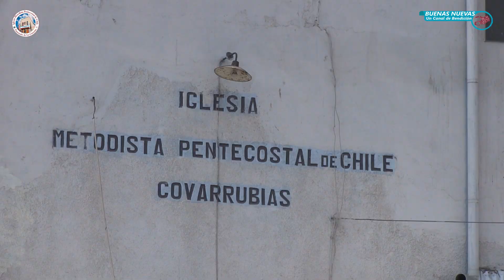Servicio de Avanzada Juvenil en Templo Covarrubias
El sábado 29 de febrero 2020, el templo Covarrubias, ubicado en calle Julio Covarrubias 9996 esquina de Aviadores, comuna El Bosque, abrió sus puertas para recibir al cuerpo de Señoritas y Jóvenes del circuito de La Cisterna y realizar el segundo Servicio de Avanzada Juvenil de este año.